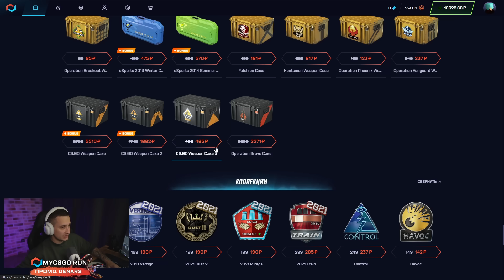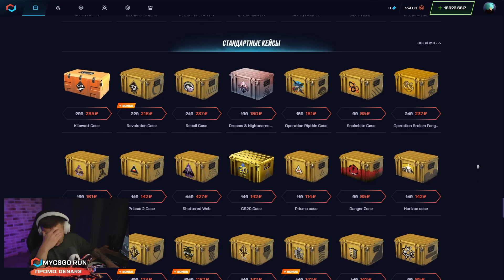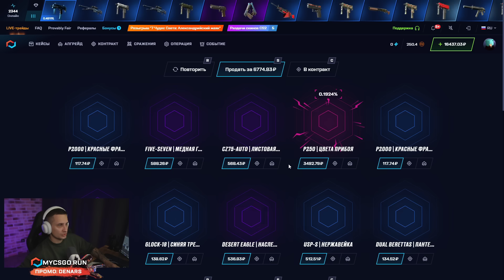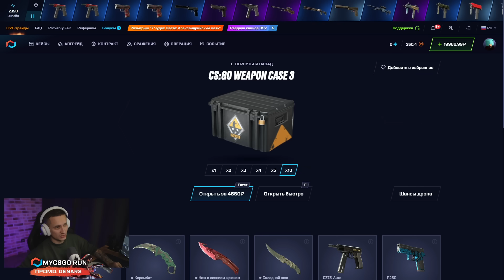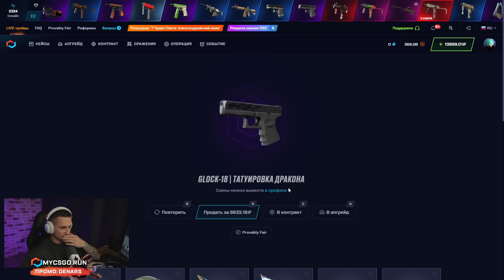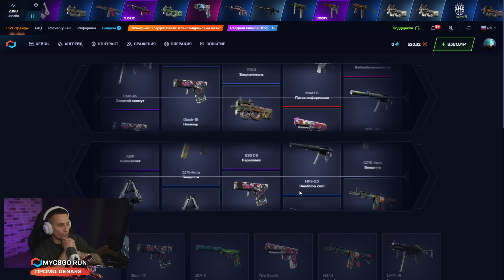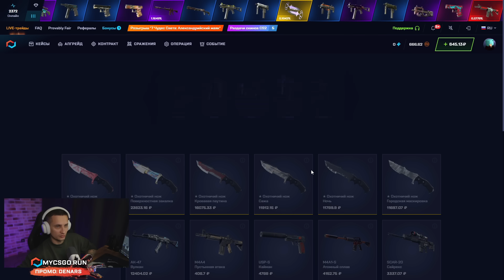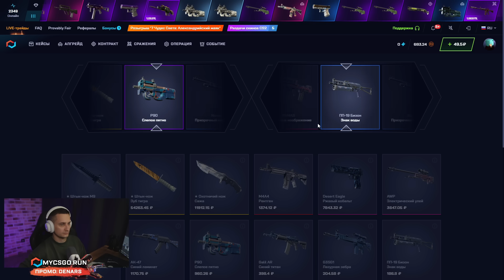💼 ОТКРЫЛ СТАРЫЕ КЕЙСЫ на MYCSGO и ВЫБИЛ ДРОП на 40.000 | МАЙ КС ГО | MYCSGO Промокод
ПРОМИК ⚡️ DENARS ⚡️ ДАСТ 30% к ПОПОЛНЕНИЮ

Здарова банда 😎! В этом ролике мы будем фармить самые популярные олдскульные кейсы. Но не в игре, а на сайте MYCSGO. Чтобы открыть такие коробки в игре, придется продать квартиру 😅. А на МАЙ КС ГО они стоят вполне вменяемо, да и выдают лучше, чем в CS. Чекайте, что принесла эта проверка МАЙ КС ГО, и залетайте выбивать крутые скины вместе со мной! Ну и не забывайте юзать MYCSGO промокод для буста балика 📈!

Конечно, желательно, чтобы у вас была какая-то тактика окупа на MYCSGO. Тогда и дроп будет падать заметно лучше 👍. Без тактики подняться тоже можно, но тут уже полный рандом. Также не забывайте юзать Апгрейд на MYCSGO, ведь этот режим тоже офигенно заносит 🤑. Заходите и пробуйте! Желаю всем крутых побед!

Тайм коды:
00:00 - фармим окуп на MYCSGO
02:07 - пробуем WEAPON CASE 3
03:55 - НАЙС! выпал Дигл за 10К
05:28 - тестим кейс DREAMS & NIGHTMARES
08:13 - что имеем в итоге

mycsgo
май кс го
mycsgo промокод
проверка май кс го
тактика окупа mycsgo
апгрейд mycsgo
окуп на mycsgo
май кс го промокод
проверка mycsgo
mycsgo кейсы